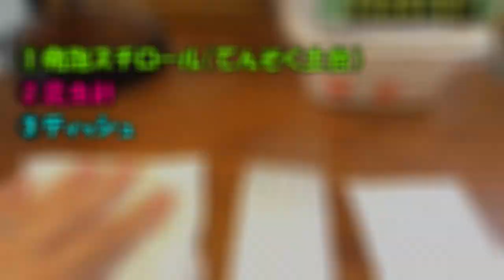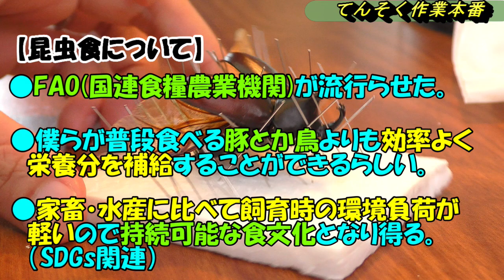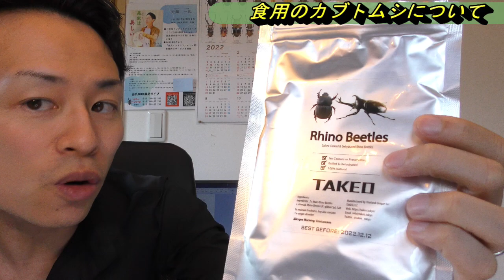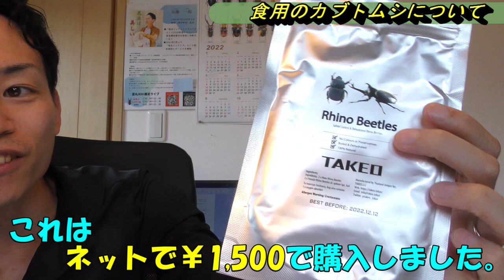プロの昆虫標本家が自分の作った標本の味見をしてみた結果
【苔丸の各種SNSはコチラ】

あまり美味しくなかったです。
味付けをしていただくべきだと思いましたね！

【苔丸のオススメ動画】
●【昆虫界のホープ】2ヶ月でフォロワー1500人突破！？こども店長カナメ君に直撃インタビュー！

●【幻のクワガタ】1万分の1以下の確率で誕生する『雌雄モザイク』とは？

●【神回】４カ月かけて元通り以上の昆虫標本を作りました。（胴体バラバラクワガタ）

●セミ爆弾喰らったので捕まえて、最終的に昆虫標本になってもらいました。

●【パーツ接合の凄技】これを観たら今後、昆虫標本の接合作業が楽しくなります。

●【取扱注意㊟】死んでいても『毒針』は生きています。(オオスズメバチの標本製作解説)

●【完全解説】この1本の動画に『飛翔型標本』の製作方法の全てを詰め込みました。僕のペットは昆虫標本として生まれ変わります。飛べ！ニッシー！

●【辛口レビュー】リアルすぎると話題の昆虫オモチャ「BANDAI/いきもの大図鑑くわがた04」

●【ヘラクレス ガルシア血統標本完成】使える豆知識と美しい標本の作り方が分かる動画です。

●【昆虫標本】これは福岡県で実施した『昆虫てんそく実演ライブ』での出来事です。

●【30万円のクワガタで標本製作】しかも凄い形にしました。ウエストウッディを作品に仕上げるまでの全てをお見せします。（永久保存版）

●【昆虫標本 使える裏ワザ編】翅パカ防止 何年経っても翅が開かないように作る方法

●【一睡もせず昆虫標本製作】一夜で凄い数になりました！途中、猛毒ムカデも乱入でひっちゃかめっちゃか！汗

●第10弾【どれか一つがオモチャです。】あなたはこの難問に正解できますか？（※長尺動画）

動画についてのご意見やご感想をコメントいただけるとうれしいです！